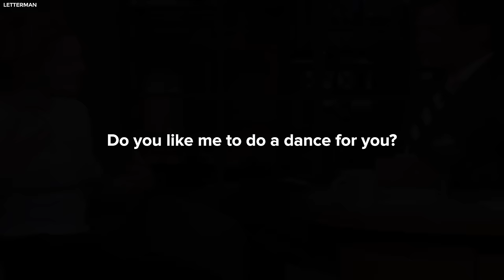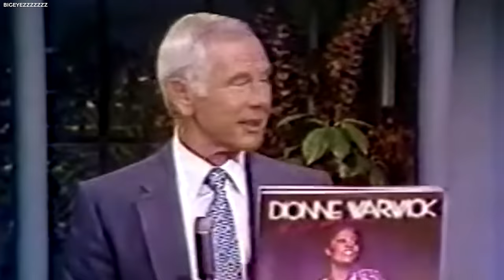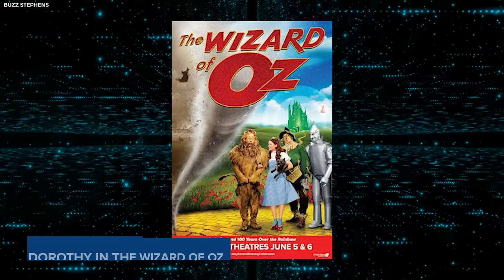20 Late Night Show Guests Who Made It Hard To Look Away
20 Late Night Show Guests Who Made It Hard To Look Away

Today, we're peeling back the curtain on 20 guests who delivered some of the most entertaining, controversial, and downright unforgettable TV appearances in history. From jaw-dropping confessions to scandalous stunts, these celebrities made it hard to look away. Some pushed the boundaries of what was appropriate for the time, leaving viewers questioning, "Did that really just happen?" Let’s go!